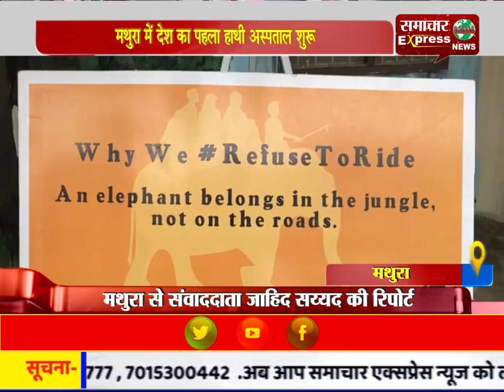मथुरा में देश का पहला हाथी अस्पताल शुरू